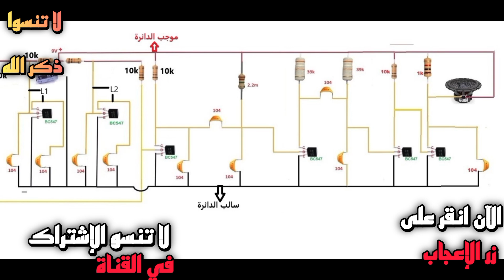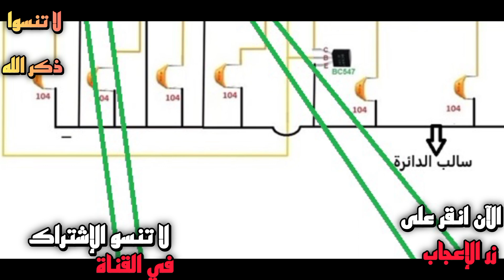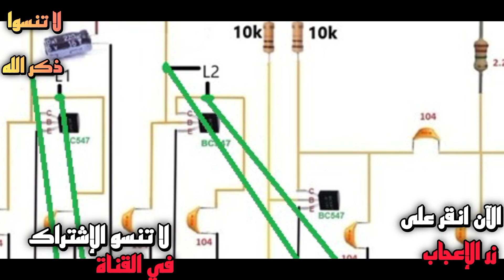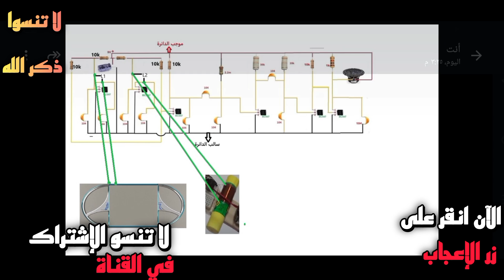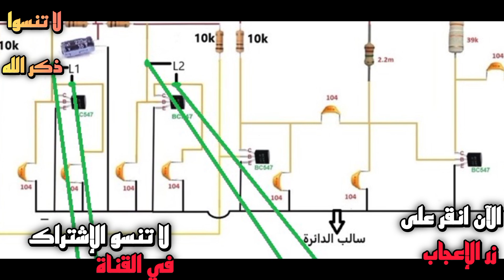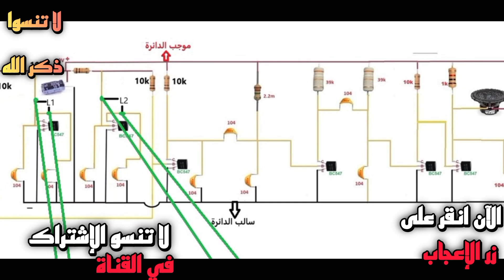مشروع كاشف الذهب والمعادن عمق ثلاث امتار للمبتدئين make metal detector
مشروع كاشف ذهب 3 أمتار, make metal detector depth 3m, كاشف معادن عمق 3 أمتار DIY, جهاز ذهب ثلاث أمتار للمبتدئين, كيفية صنع كاشف معادن عمق 3م, تصميم كاشف ذهب منزلي 3m, مشروع كشف معادن للمبتدئين 3 أمتار, deep metal detector DIY
Discover how to build a **gold and metal detector** capable of reaching 3 meters depth, perfect for beginners! This video provides a complete DIY guide with step-by-step instructions to create an affordable and effective metal detector at home. Learn tips for treasure hunting, coin detecting, and how to use your **best metal detector for gold** efficiently.

In this tutorial, we demonstrate the full process of building a metal detector for beginners that can detect metals up to 3 meters deep, explaining each step in detail.
اكتشف كيفية صنع كاشف الذهب والمعادن بعمق يصل إلى 3 أمتار، مثالي للمبتدئين! في هذا الفيديو نقدم دليل كامل لصنع جهاز كشف معادن فعال واقتصادي في المنزل خطوة بخطوة. تعرف على نصائح للبحث عن الكنوز والكشف عن العملات وكيفية استخدام أفضل أجهزة كشف الذهب بكفاءة.

في هذا الشرح نوضح كامل خطوات بناء كاشف معادن للمبتدئين يستطيع الكشف عن المعادن حتى عمق 3 أمتار، مع شرح كل خطوة بالتفصيل.
كاشف الذهب, كاشف المعادن, صنع كاشف الذهب, جهاز كشف الذهب 3 أمتار, كاشف المعادن للمبتدئين, البحث عن الكنوز, مشروع إلكتروني, كاشف الذهب DIY